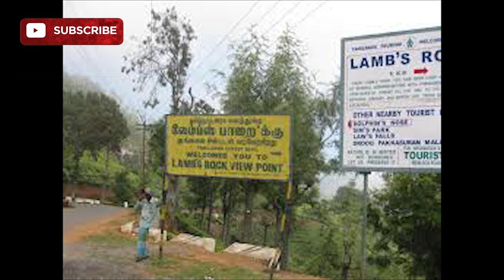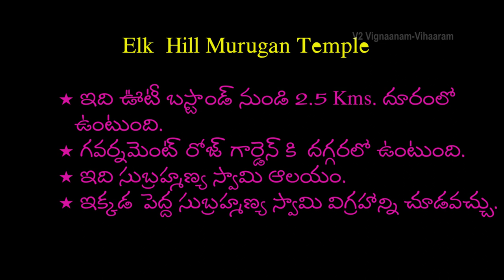Ooty Tourist Places Part - 2 | Ooty Visiting Places | ఊటీ లో చూడవలసిన ప్రదేశాలు Part-2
V2 Vignaanam-Vihaaram

Ooty visiting places and Ooty tourist places are explained in this video (This is the second video).  Emerald Lake, Avalanche Lake, Dolphin Nose, Sim's Park, Lamb's Rock, Needle Rock View Point, St. Stephen's Church, Elk Hill Murugan Temple, Thread Garden etc. places are explained in this video.